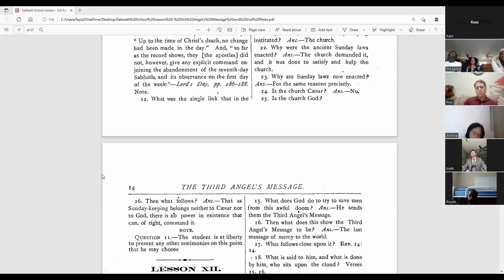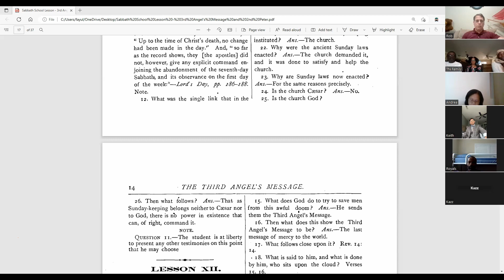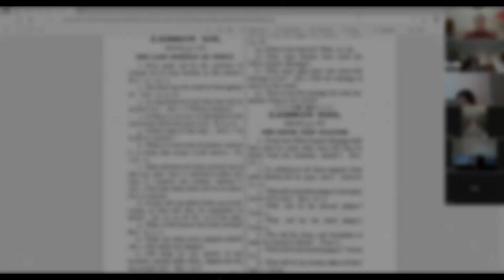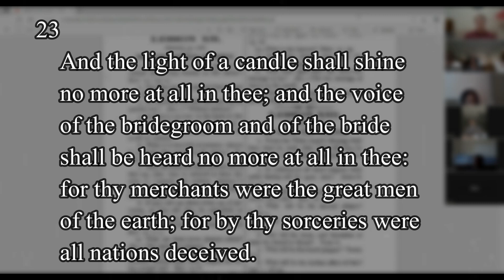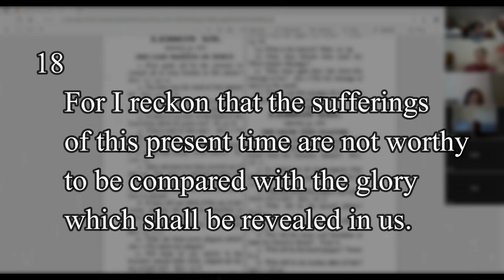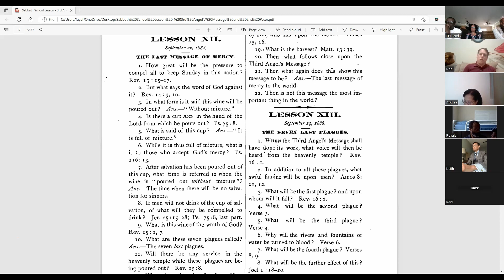January Sabbath School Lesson lead by Rob Chisum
This video covers a wide range of topics. The overarching theme is the three angels' message, the Sunday law, and end-time prophecies. We hope you are encouraged to study more after viewing our presentation!